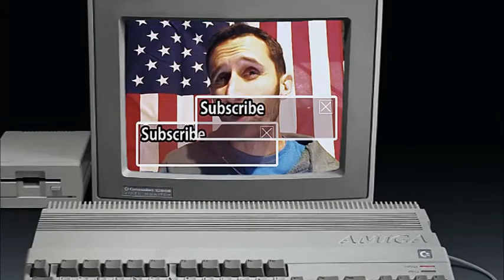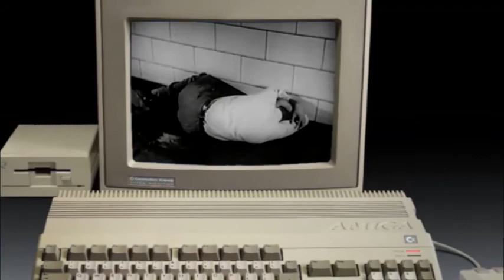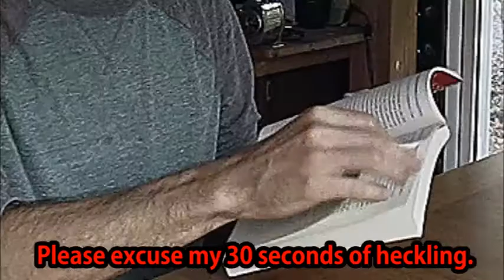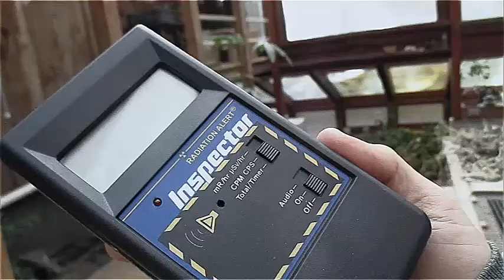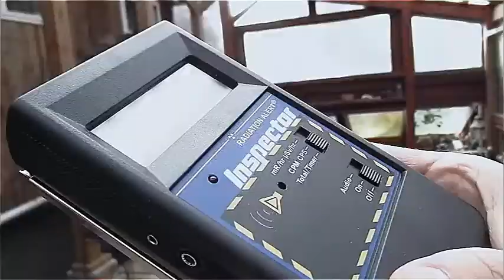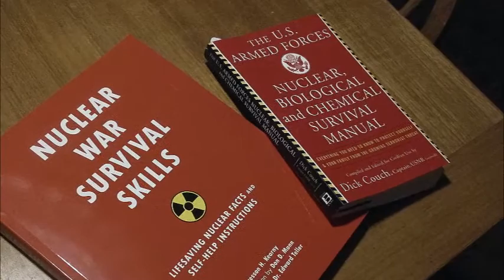Why You Need a Geiger Counter Right NOW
Get a copy of the PREPPER'S CHEAT BOOK or the BUG OUT! family card game at:
If you don't already own a geiger counter yet, you need to watch this video as soon as possible. If you DO own one, you'll find out how I've been using mine to ensure my family's health.
I'm not big into saying which products to buy - it's mostly about skills, and there are lots of good geiger counters out there. You don't need to buy the exact one I have here, but if you wanted a link to the model I'm discussing in this video, here is a link to the CURRENT version of my model (my model is a few years old and didn't have the USB capability as the product in this link does):